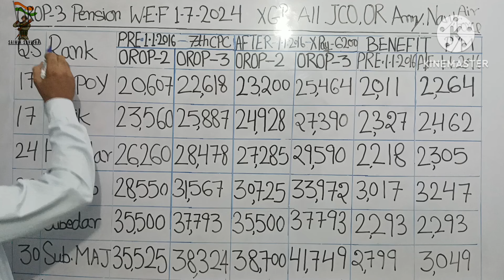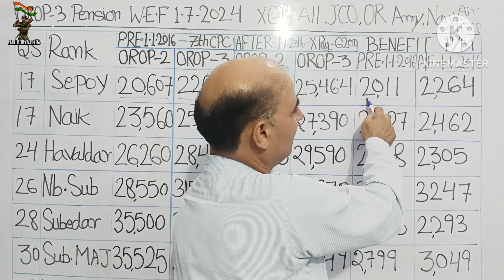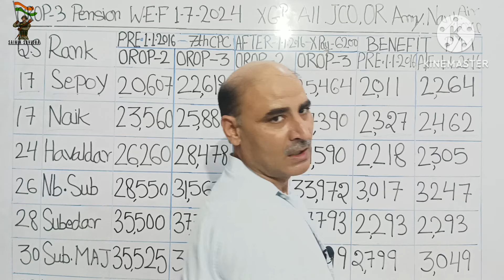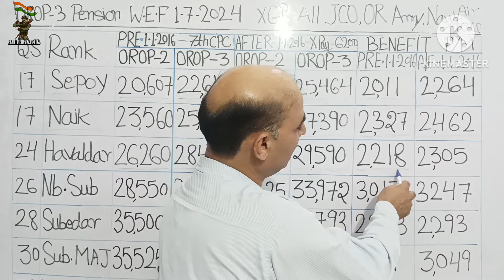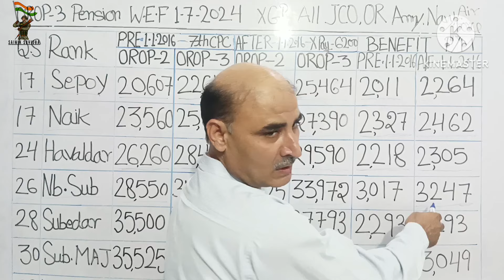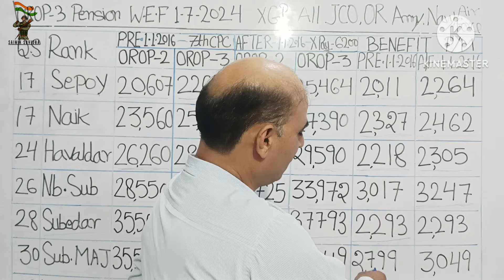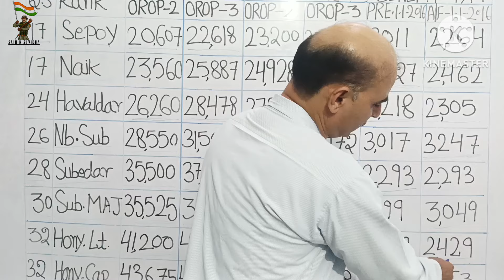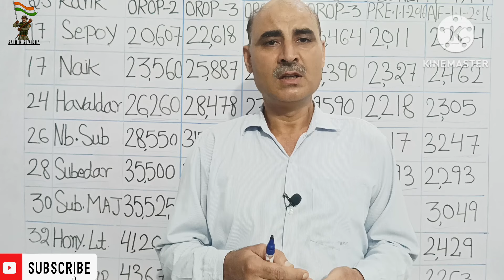OROP-3 Revision X Group JCO & OR W.E.F 01/07/2024 | पूर्व सैनिक X ग्रुप orop-3 पेंशन तालिका जारी